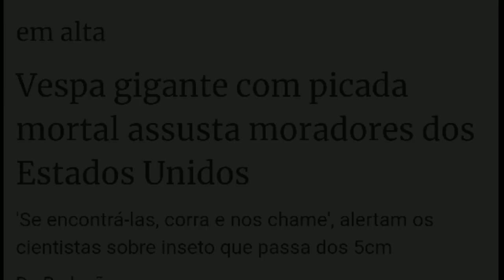VESPAS ASSASSINAS GIGANTES CHEGAM NA AMÉRICA ! O INSETO MORTÍFERO MAIS TEMIDO NO JAPÃO!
VESPAS GIGANTES ASIÁTICAS ASSUSTADORAS  CHEGOU NOS ESTADOS UNIDOS !

As vespas gigantes asiáticas, chegaram nos Estados Unidos, ela  têm até cinco centímetros de comprimento.

 Várias picadas deste zangão grande podem ser fatais.

As grandes vespas foram vistas pela primeira vez nos EUA no estado de  Washington,  Não se sabe como as vespas gigantes chegaram pela primeira vez na América do Norte, mas os insetos costumam pegar carona para outros países por meio de barcos internacionais e outros meios de transporte.